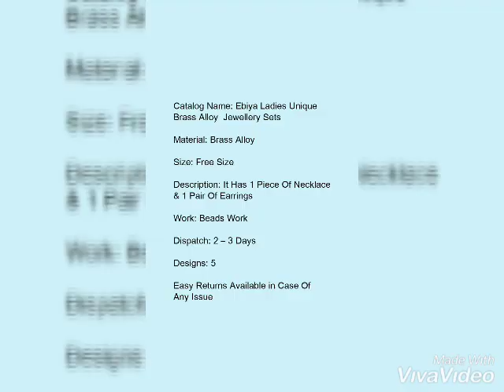Ebiya Ladies Unique Brass Alloy Jewellery Sets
Material: Brass Alloy
Size: Free Size
Description: It Has 1 Piece Of Necklace & 1 Pair Of Earrings
Work: Beads Work
Dispatch: 2 – 3 Days